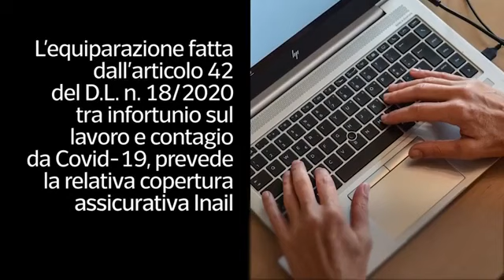CORRIERE TV - Covid, il contagio è infortunio - (22-10-2020)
Covid-19 e infortunio sul lavoro: Contrarre il Covid-19 sul lavoro è riconosciuto come infortunio dall'INAIL.
Riconoscimento ufficiale: Questa decisione garantisce tutela e risarcimenti ai lavoratori contagiati.

Fonte: Corriere della Sera